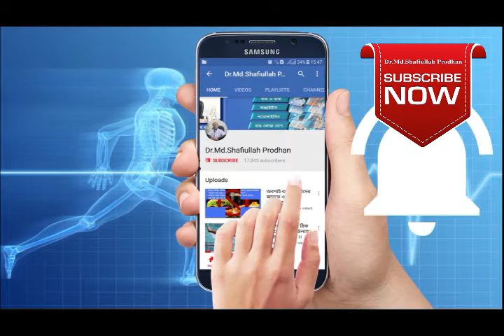ওজন বেশি। অনেক জয়েন্টে ব্যথা। কাঁধে ব্যথা। অবসাধ। Obesity। arthralgia